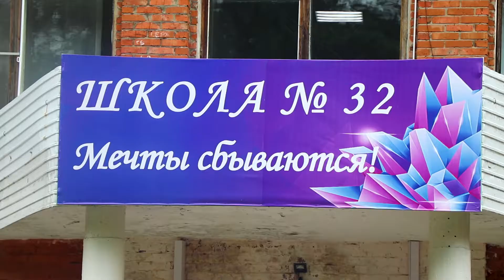629 Дрёмина Ульяна г Ангарск Первый раз в первый класс!